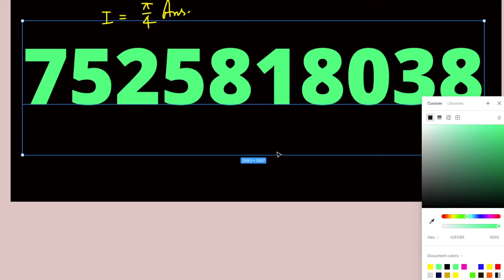samakalan समाकलन 4 मार्क वाला || UP board exam 2024 math chapter 7 | Long question and answer upmsp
smakalan,
samakalan,
smakalan ke formule,
samakalan one shot,
smakalan,smakalan 7.1,
smakalan 7.2,
samakalan kaise kare,
up board samakalann,
smakaln,
samakalana kaise seekhe,
smakalan ke sutra,
smakalan ki bidhi,
smakalan formulas,
samakalan 12th class one shot,
samakalan 7.1,samakalan 7.2,
samakalan 7.3,
smakalan ke anupryog,
19.2 smakalan nikale,
hindi me samaklan,
x ki power n ka smakalan,
smakalan kaise nikale,